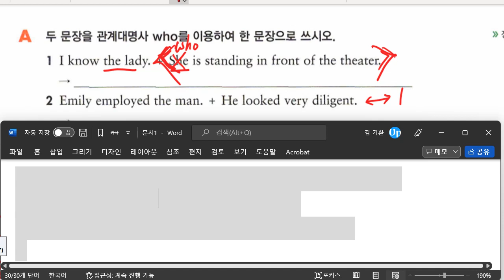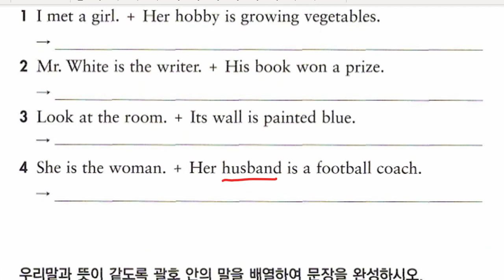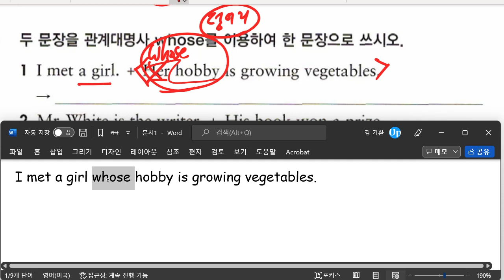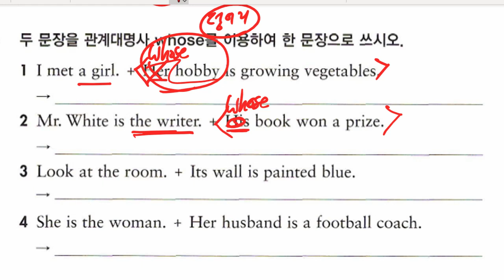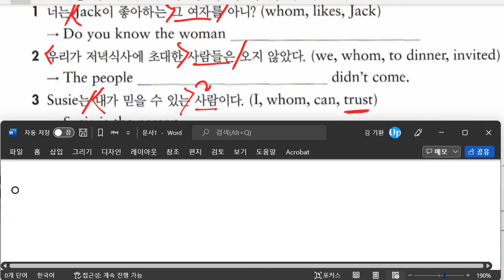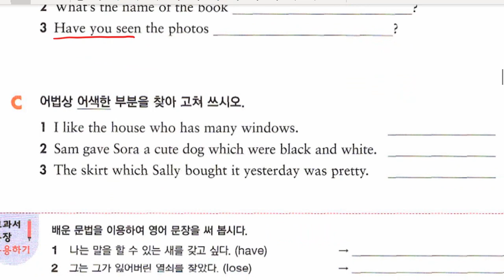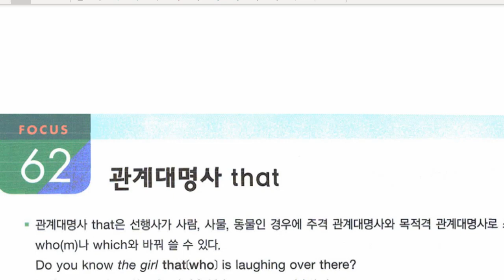중2 2022 03 17 문법 관계사